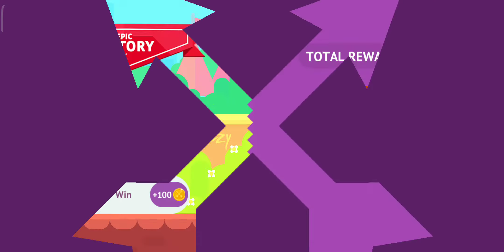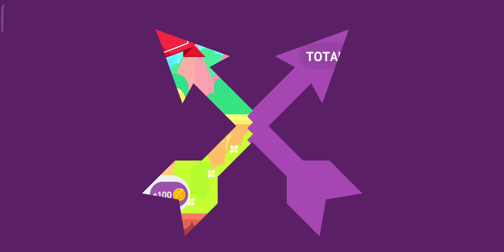Bowmasters Gameplay Of Ron Gambler Eternine Vs Garbefreeman and Thor The Thundergod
Join the amazing archery arcade

• 60+ INSANE CHARACTERS from all dimensions absolutely for free!

• 60+ DIFFERENT WEAPONS for total mayhem, awesome fatalities with rag-doll physics!